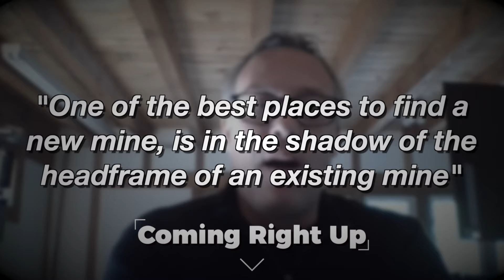Tembo Gold Explains: How Should You Invest in Junior Gold Mines | $LVG Stock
Talking with the management of Tembo Gold about why YOU should invest in Junior Gold Miners.

Lake Victoria Gold | Focused on Gold Projects in Tanzania
Lake Victoria Gold is a mineral exploration company focused on advancing gold projects in Tanzania.

Stock Listings:
📈 TSX.V: LVG